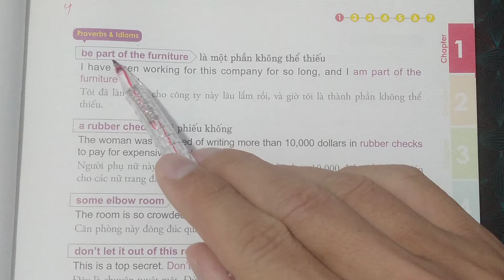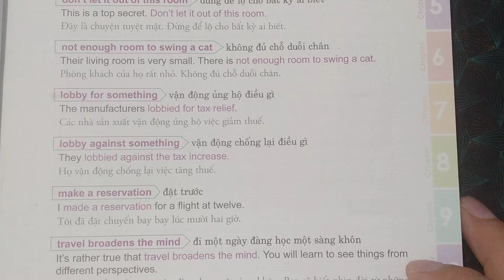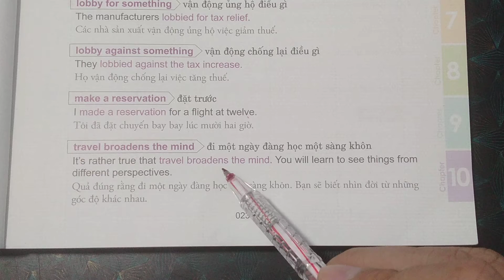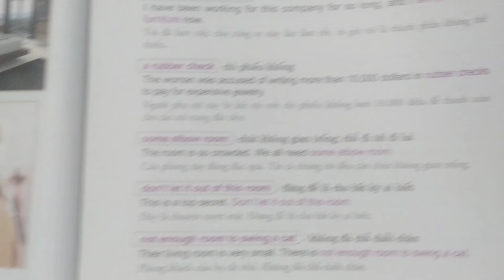Tiếng Anh Giao tiếp - Unit 2: A hotel - Phần 4